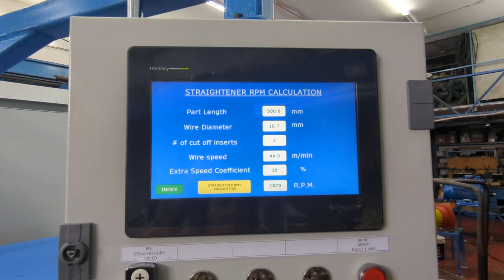Servo cut, with reciprocating straightener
VC 25 MS, Servo cut, with reciprocating straightener.

**Visit Videx’s website today to discover more about our innovative solutions and how we can help you achieve your goals!**